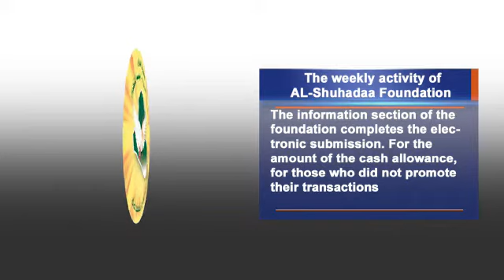weekly activity of the martyrs foundation